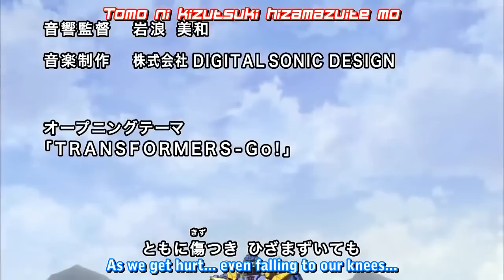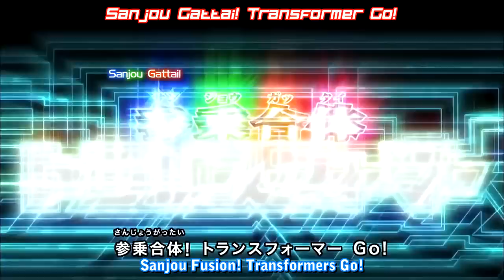Transformers Opening Titles Go! Shinobi